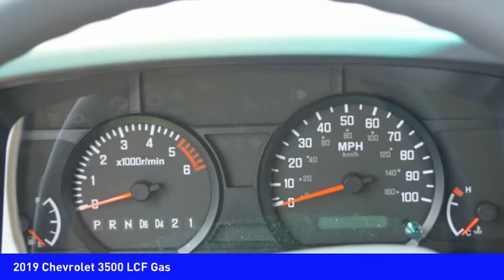2019 Chevrolet 3500 LCF Gas Mooresville NC TR76111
2019 Chevrolet 3500 LCF Gas